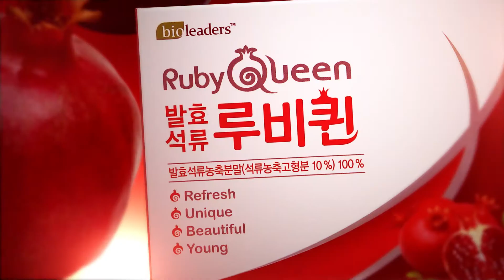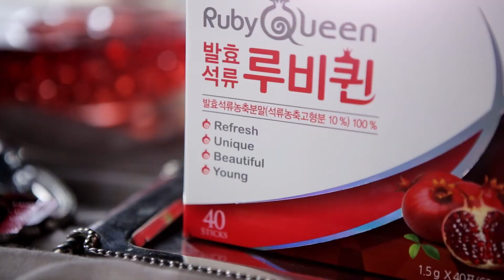발효석류 루비퀸